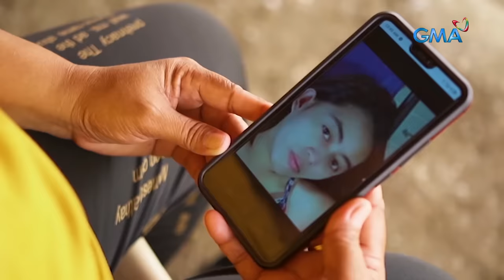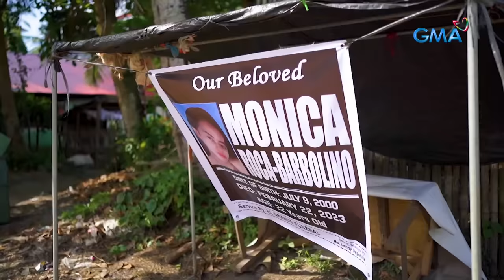KMJS February 26, 2023 Full Episode | Kapuso Mo, Jessica Soho